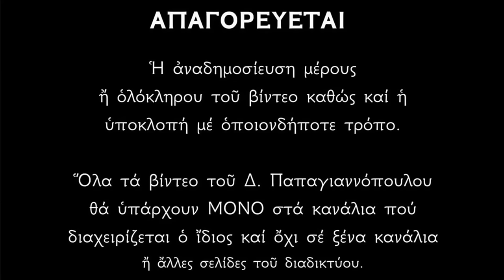Ευαγγέλιο : Κυριακή 7 Απριλίου - Σταυροπροσκυνήσεως Όποιος θέλει να σώσει την ζωή του, θα την χάσει